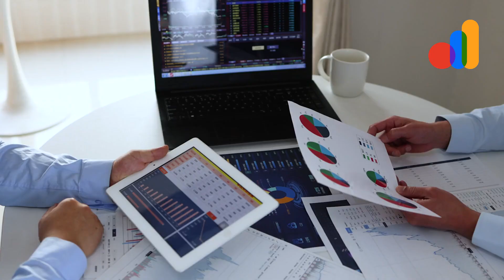Top PPC Pay-Per-Click Agency in Nashville TN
Looking for a top-notch PPC (Pay-Per-Click) agency in Nashville, TN?
Look no further than Optymizer. This innovative and results-driven online marketing agency has been crushing it since 2005. Specializing in local SEO and geo-targeted advertising, we help local businesses dominate their market and achieve their goals. With Optymizer, there are no hidden fees or nonsense – you get what you pay for, and then some.

Our dedicated homegrown dream team of SEO, content, and social experts ensures that your PPC campaigns are tailored to your unique business, leaving no room for cookie-cutter strategies. Trust Optymizer to strategically optimize your online presence and drive real results for your business.